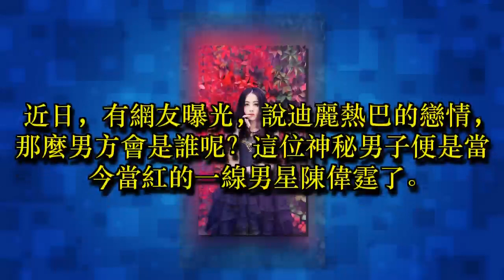迪麗熱巴難道真選擇了他嗎？一個女神又名花有主了!